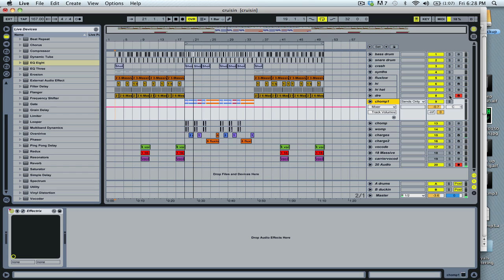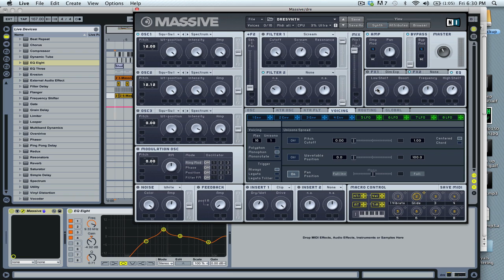Dr. Dre HIGH LEAD SYNTH MASSIVE TUTORIAL .KSD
support tutorials! send bitcoin to 19NMaT7WbLB3tMkprvZzurTfhoZQLZ3UJs

How to make a Dr. Dre  style high lead synth tutorial for Native Instruments Massive.